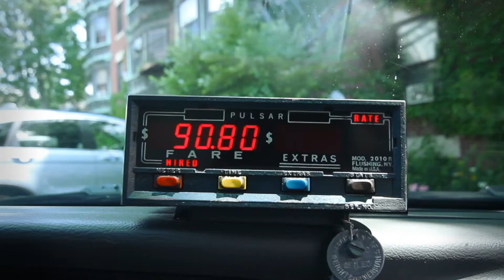Iron Mountain: Inactive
Companies everywhere are looking for ways to improve efficiencies and cut costs. One of the easiest places to start is often the most quickly overlooked: the way paper documents are managed and stored. PJA helped Iron Mountain engage financial leaders in mid-sized businesses, offering them an untapped opportunity to save money.